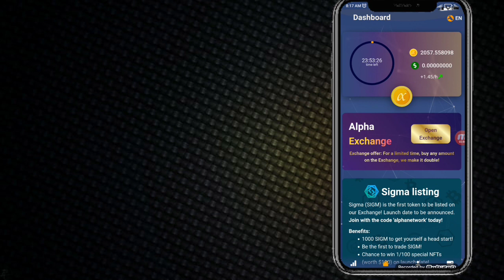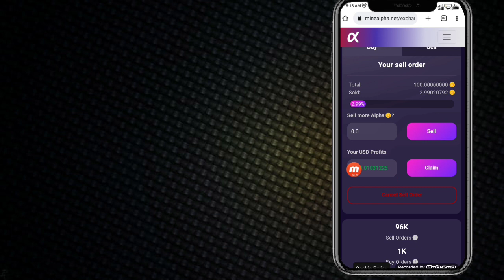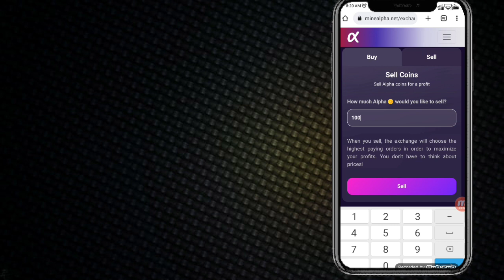alphanetwork Price 1$ Update ✅ | Alpha network price | Alpha Network New Update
Suggestions 🔥

Pi Network
pi network
pi network
pi coin

alpha network
alpha network new update today
alpha network big update
alpha network price prediction
alpha network app
alpha network value
alpha network crypto